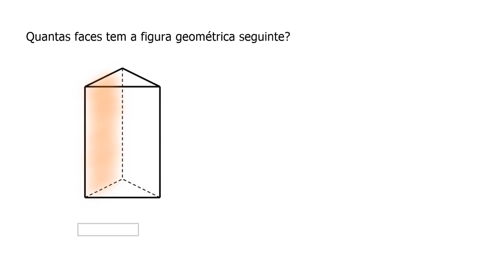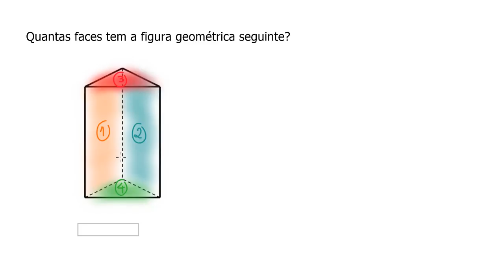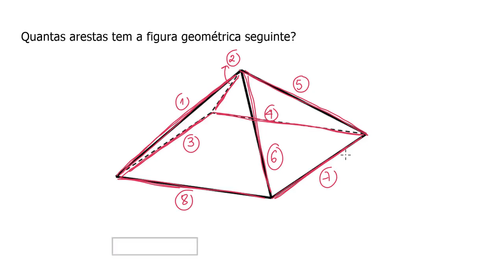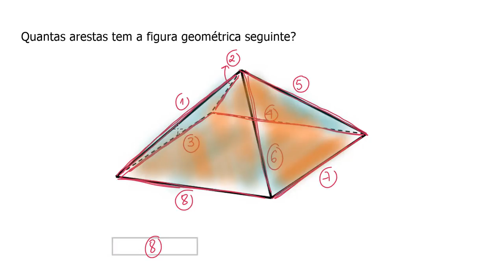Contar lados e arestas de figuras geométricas 3D - Khan Academy em português (2º ano)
Vídeo original: Counting faces and edges of 3D shapes